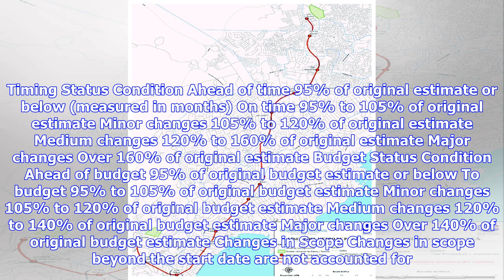Panama's new metro line to partially open in January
Projects covered include state-owned and private projects in the Infrastructure, Electric Power, Oil & Gas (excluding upstream), Water and Waste, and Mining sectors. Where applicable, a project is considered as such until the end of construction and ramp-up to full capacity (with the exception of mining projects, where the date of commissioning signifies the end of the project). Projects must have a: a) Start date b) Estimate for completion c) Initial investment estimate Data For state-owned pro...